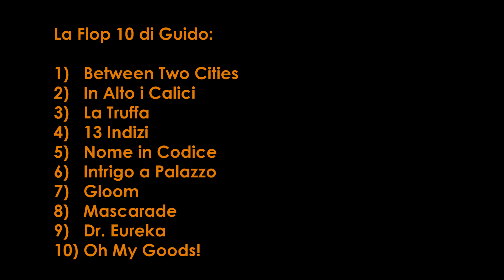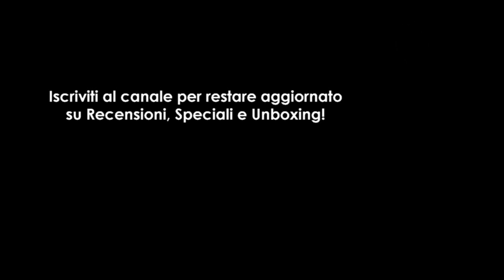Flop 10 - Vlog #003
01:46 - 10° Posizione
04:42 - 9° Posizione
08:24 - 8° Posizione
11:24 - 7° Posizione
14:58 - 6° Posizione
18:04 - 5° Posizione
22:09 - 4° Posizione
26:16 - 3° Posizione
29:59 - 2° Posizione
35:20 - 1° Posizione
40:45 - Conclusioni

Qui di seguito trovate i link alle varie recensioni e/o unboxing di giochi citati nel video, in rigoroso ordine alfabetico: